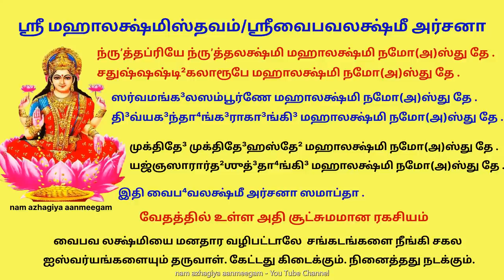செல்வம் கொழிக்க செய்யும் ஸ்ரீமஹாலக்ஷ்மி ஸ்தவம் chitra pournami vaibhava Lakshmi stotram